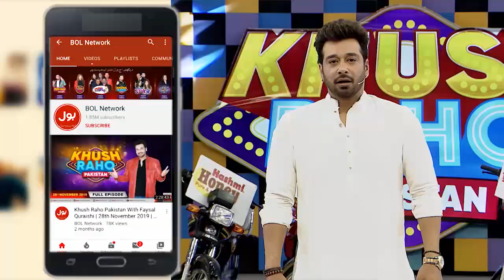Dance Competition | Khush Raho Pakistan | Faysal Quraishi | BOL Entertainment